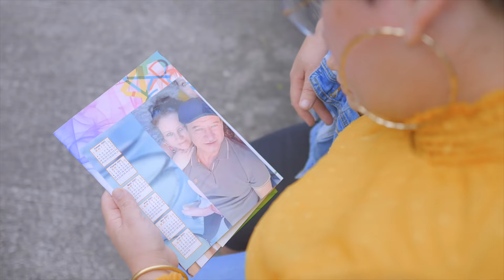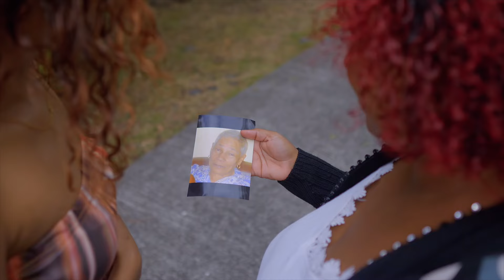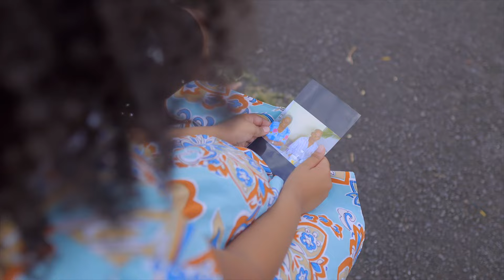MARLENE Collectif mon pays A/C Bernard Batou